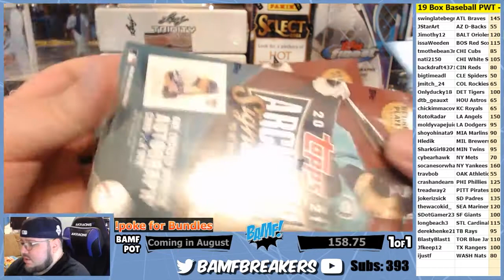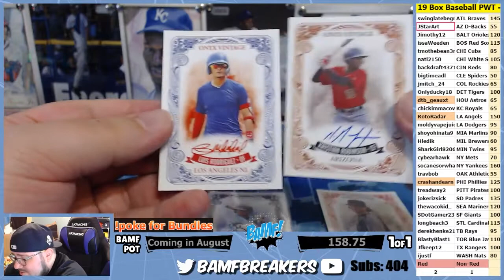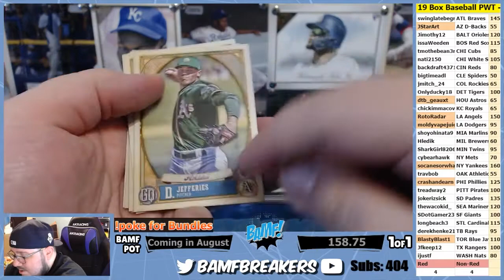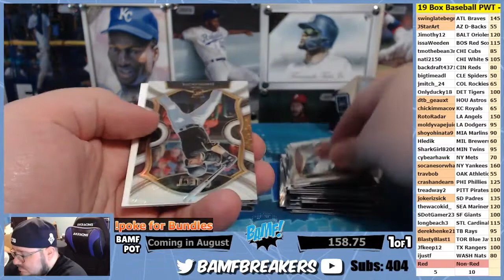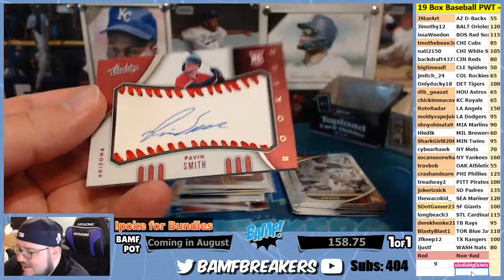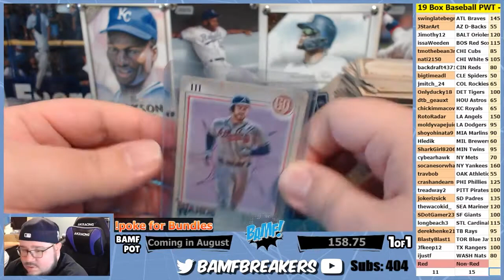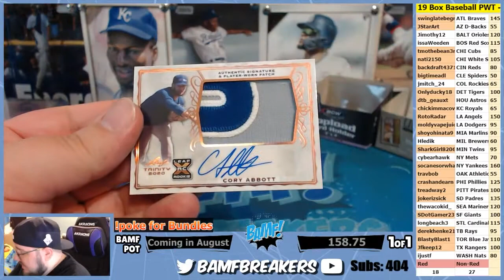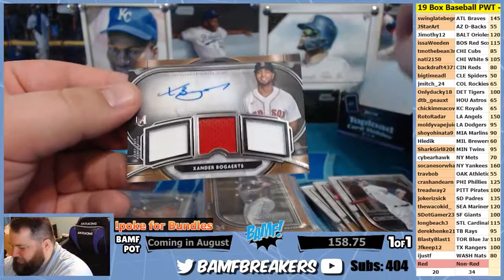07 17 21 x 02 Baseball 19 Box PWT